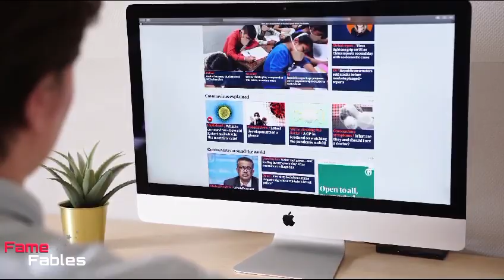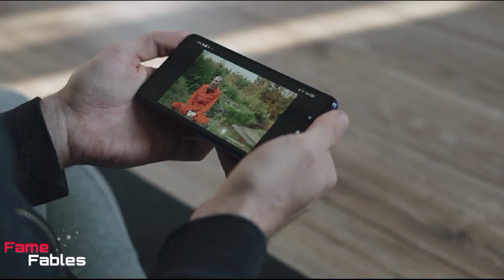Burak Deniz Biography | Burak Deniz age burakdeniz turkey handeerçel biography#2024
❤️😍Thank you very much for watching my video. Again, thank you so much, take care, Allah Hafiz❤️🥀